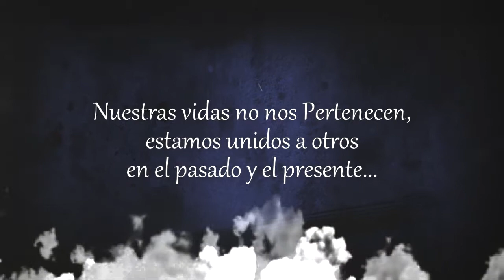ROCK MEXICANO 2013 TRIBUTO SER INMUNDO ROSA A CLOUD ATLAS FILM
El cine es sin duda una de nuestras grandes pasiones e inspiraciones, a partir de hoy cada semana les dejaremos una canción de nuestra banda acompañada de imágenes de algunas de nuestras cintas favoritas. esto es Ser, con la espiritual trama de Cloud atlas.
todas la imágenes son propiedad de sus dueños legales, aquí se utilizan sin animo de lucro, solo como un tributo a su creación. La música pertenece a INMUNDO ROSA